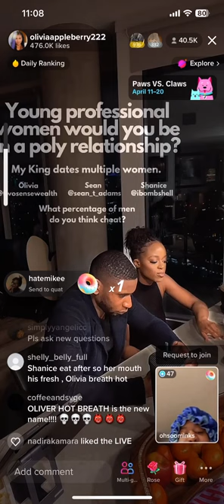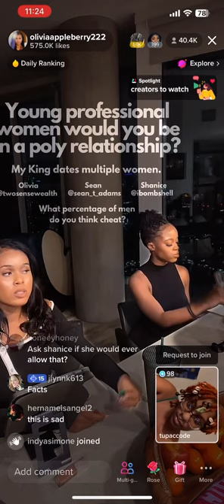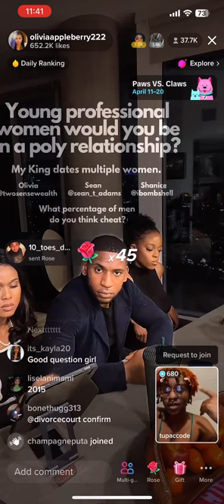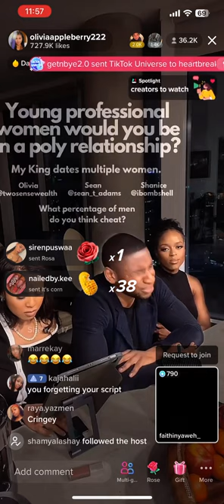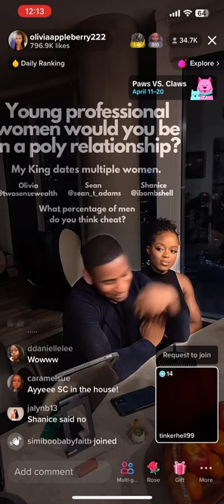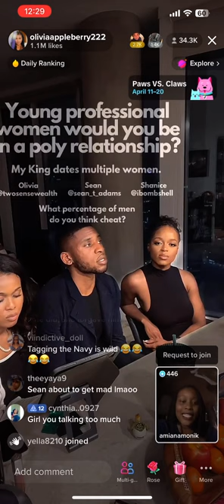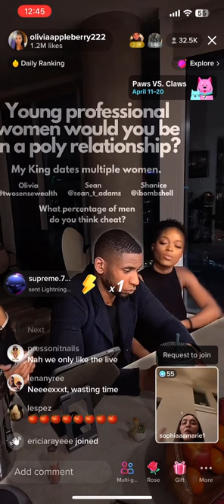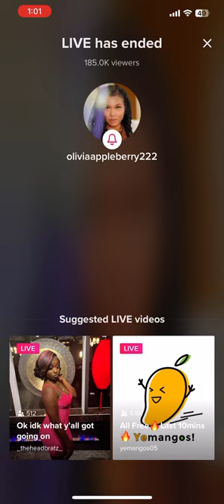SEAN T ADAMS MAD WITH SHANICE AGAIN??? | April 12 2023